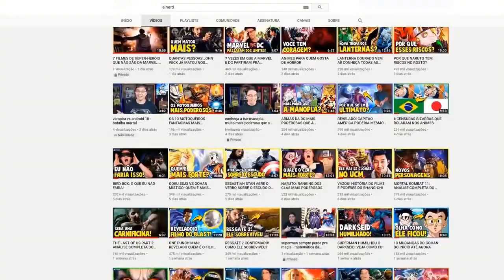CARIANE NA INFÂNCIA ERA OBESO | podpah cortes stage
Entrevista com RENATO CARIANI.

O canal podpah stage e exclusivamente para retirar os melhores momentos das entrevistas.

E para você ficar por dentro de todos os assuntos de seu interesse, que vieren a ser discutidos no podcast.

O podpah é uma conversa descontraída, longa e livre. estando o mitico e igão a frente das entrevistas

?2WdG]uK
podpah
podpah podcast
podpah cortes
podpah stage
flow podcast
pode pa
pode pa stage
cortes podpah
podpah cortes stage
vilela podcast
inteligencia ltda
venus podcast
renato cariani
renato cariani podpah
renato cariani podcast
renato cariani caio
renato cariani flow
renato cariani dieta
renato cariani da cunha